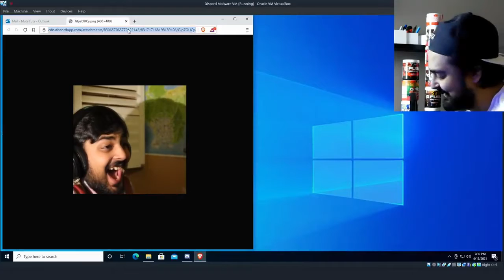mutahar laughs at himself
Laugh